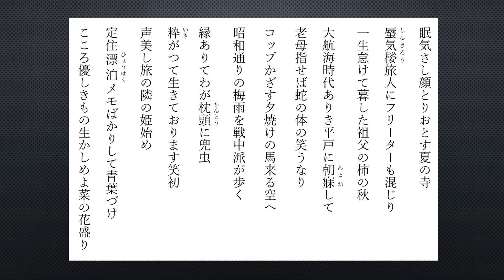金子兜太（かねことうた）の俳句 106句【朗読】その二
1919年（大正8年）9月23日生 ～ 2018年（平成30年）2月20日没。埼玉県出身の俳人。現代俳句協会名誉会長。日本芸術院会員。2008年文化功労者選出。
加藤楸邨に師事する。「寒雷」所属を経て「海程」を創刊し主宰する。戦後の社会性俳句運動、前衛俳句運動において理論と実作の両面で中心的な役割を果たし、その後も後進を育てつつ第一線で活動する。